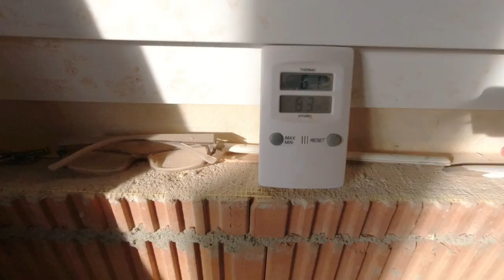Baustand zum Ende des Jahres (31.12.2020)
Zum Jahresende hin, dokumentiere ich hier in diesem Video nochmal den aktuellen Stand und fasse zusammen was in den letzten Tagen passiert ist bzw. was in den nächsten Wochen noch folgen wird.

Thematisiert werden dabei unter anderem:

0:00 Einführung
0:29 Garagenfundamente
2:12 (Leer)rohre im Garagenbereich
4:27 Aktueller Stand im Eingangsbereich
4:50 Überblick Innenbereich
6:08 Beheizung der Baustelle
8:26 Elektro-Rohinstallation im Erdgeschoss
8:45 Magnete auf Signaldeckeln
9:18 Demonstration der Bodenkanäle (Hager Tehalit BKB)
10:48 Zentraler Elektrikschacht
12:21 Schlauchdepotsystem der zentralen Staubsauganlage
14:14 Elektro-Rohinstallation im Badezimmer
16:19 Zusammenfassung und nächste Schritte

In diesem Jahr ist zwar vieles bautechnisch viel passiert, viel steht aber auch noch aus. Auch im nächsten Jahr gibt es noch eine Menge Arbeit zu erledigen!